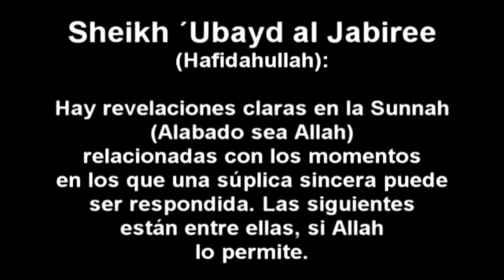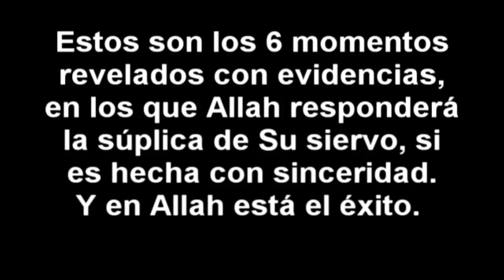"Los 6 momentos en los que la Du´â puede ser respondida". Shaykh ´Ubâid al Jâbiri (HafidhahuLlâh).